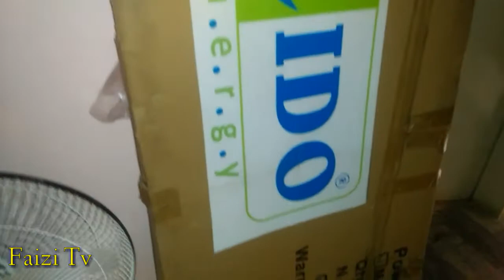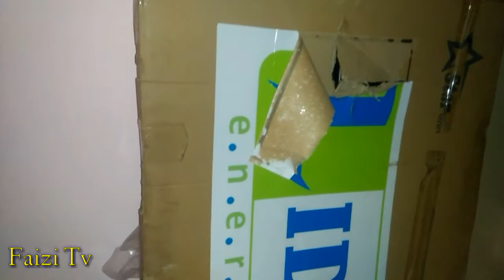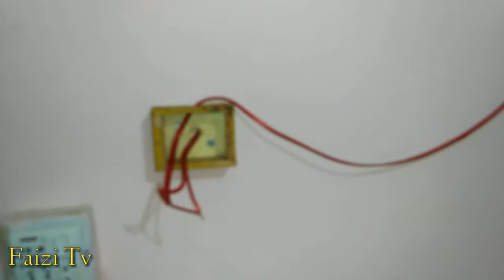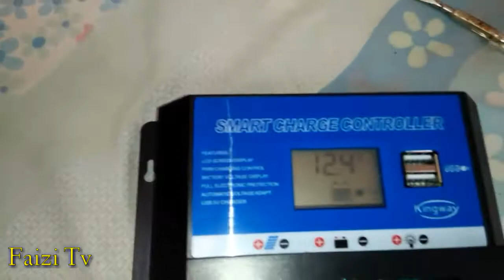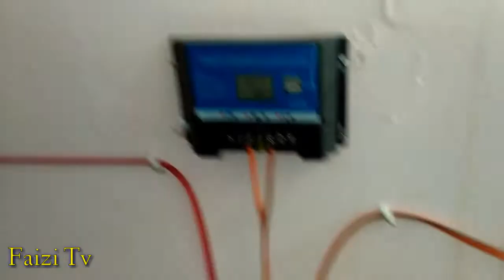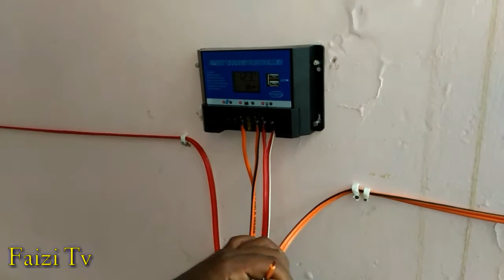SOLAR SYSTEM| COMPLETE DC WIRING| SOLAR SYSTEM INSTALLATION| 170 WATT SETUP TUTORIAL URDU/HINDI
SOLAR SYSTEM COMPLETE DC WIRING SOLAR SYSTEM INSTALLATION 170 WATTS MONO SOLAR PANEL+110AH BATTERY+2 SOLAR DC 12V FANS+3 LED PRICE DETAILS IN URDU HINDI..

170 Mono Solar Panel 7000/=
With 5 years warranty

Solar Dc 12v Bracket and Padistal Fans 3500/=

Solar 12v Dc 3 LED lights 300/=

110 amp 12 volt lead Acid Battery 7500/=
With 6 months warranty

Total 18300/=

Best Electrician & Plumber:
M.Moiz: